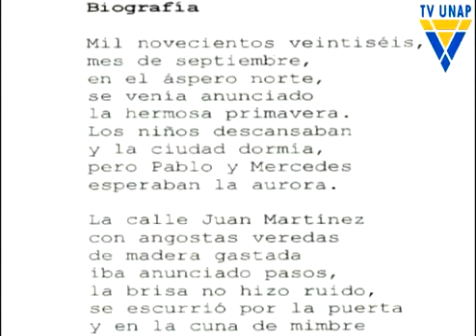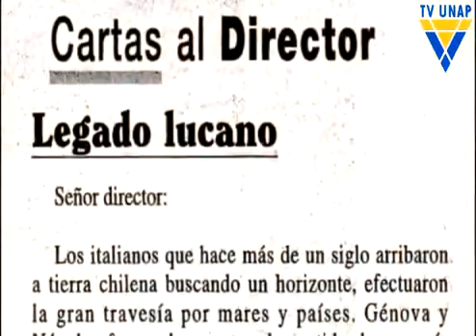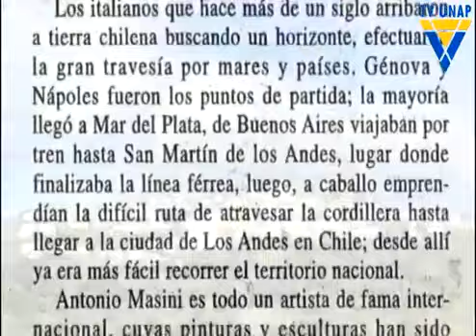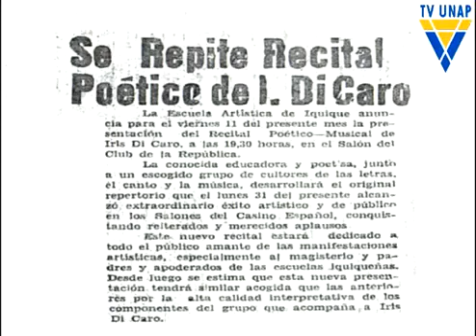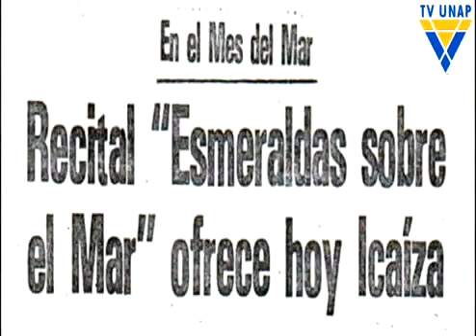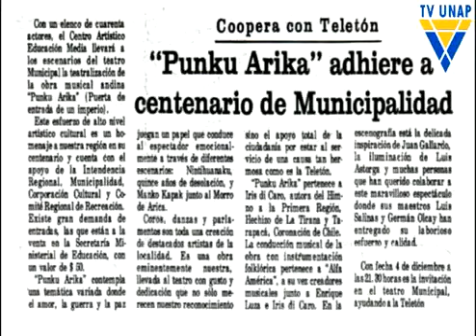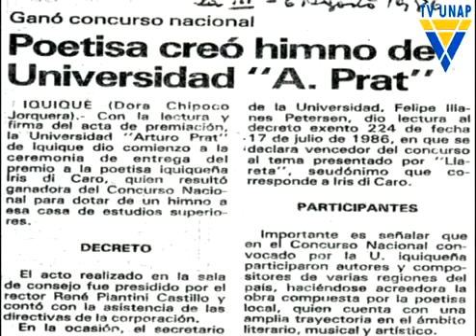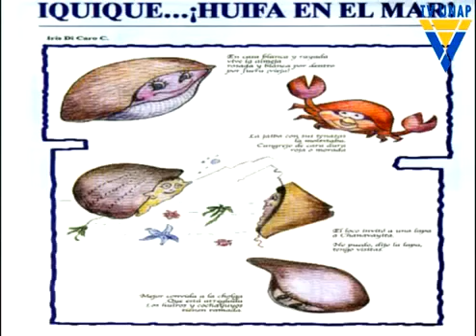El Oficio de la Memoria. Entrevista a Iris Di Caro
El Académico de Universidad Arturo Prat, Bernardo Guerrero Jiménez, entrevistó a la reconocida dramaturga y poetisa iquiqueña, Iris Di Caro.

La Academia Chilena de Bellas Artes agradece a UNAPTV por facilitar este material audiovisual para el Proyecto "Homenaje a Iris Di Caro Castillo"